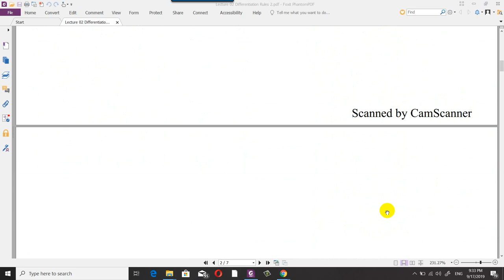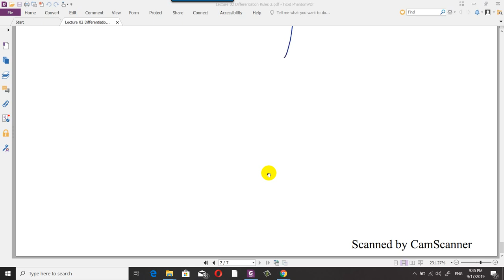Lecture 03 differentiation by Rule Part 02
This lecture covers differentiation by rule
- the derivative of exponential
- the derivative of Product
- the derivative of Quotient
- the derivative sine and cosine
TextBook: Stewart, James, Lothar Redlin, and Saleem Watson. Precalculus: Mathematics for calculus. Cengage Learning, 2013.
TextBook: Advanced Engineering Mathematics, Erwin Kreyszig